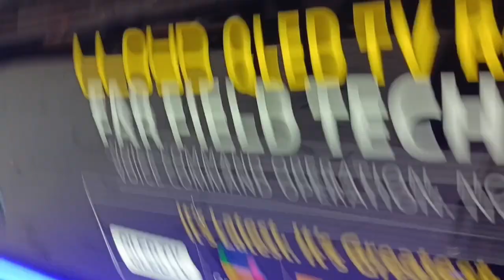Rajendra Shukla Deputy Chief Minister of rewa Madhya Pradesh super electronic amahiya